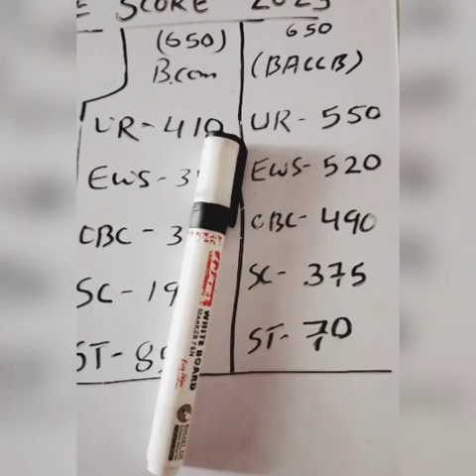Allahabd University BALLB, BCom,Safe Score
Allahabad university ballb safe score
Allahabad university bcom safe score